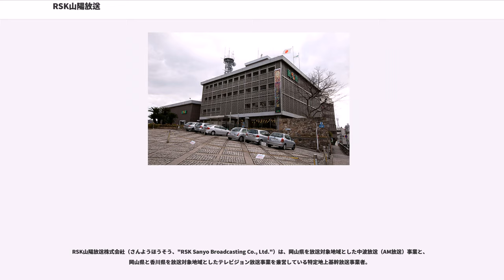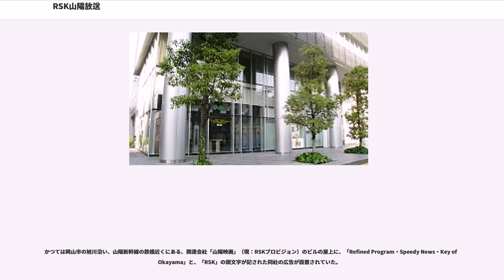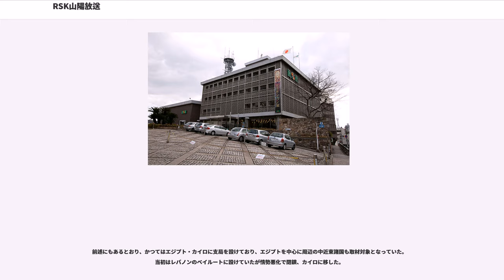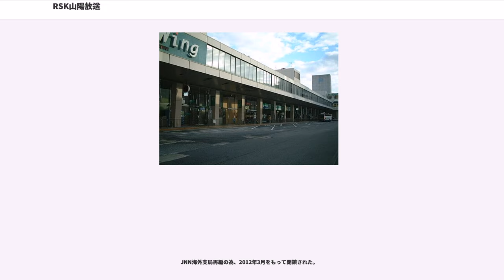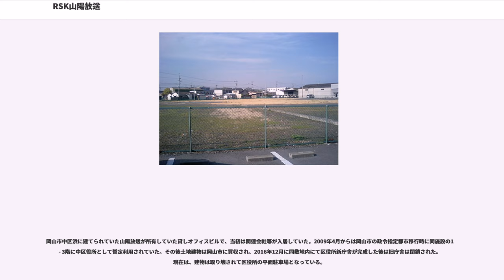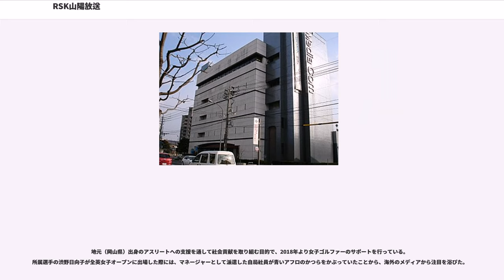RSK山陽放送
RSK山陽放送株式会社（さんようほうそう、"RSK Sanyo Broadcasting Co., Ltd."）は、岡山県を放送対象地域とした中波放送（AM放送）事業と、岡山県と香川県を放送対象地域としたテレビジョン放送事業を兼営している特定地上基幹放送事業者。

略称はRSK（Radio Sanyo K.K.、旧愛称「ラジオ山陽」（1953年 - 1961年の間使用） に由来する）。本社は岡山県岡山市。

テレビは、準広域放送と呼ばれることもあるが、総務省令放送法施行規則別表第5号（注）11にあるとおり、法令上は県域放送である。
また、地上波Gガイドの岡山・香川地区のホスト局である。

RSK山陽放送のラジオについてはRSKラジオを、テレビについてはRSKテレビを、それぞれ参照。

筆頭株主は岡山県で、山陽新聞社・クラレ・岡山市・天満屋・倉敷紡績などが主要株主。系列新聞は山陽新聞。ニュース名称はテレビが「山陽TVニュース」、ラジオが「山陽新聞ニュース」。新聞のラテ欄の局名クレジットはこれまで「山陽テレビ」と記載されていたが、2012年9月12日に改称され、同日より「RSKテレビ」と記載されている。

TBS系列(JNN)の系列局の中では、東北放送（TBC）、静岡放送（SBS）、中国放送（RCC）とならびJNN基幹局（五社連盟）に次ぐ有力な局（準基幹局）とされている。かつては、本放送局からJNNカイロ支局（現在は閉鎖）へ記者が派遣をされていた。

長期取材による調査報道やドキュメンタリー制作では、香川県豊島の産廃不法投棄事件をスクープした実績を持つ。また毎年6月に全国放送のネット番組を放送している。

創立50周年を迎えた2003年から、毎年10月 - 翌年3月の間、テロや災害で苦しむ世界の子供達を救済すると共に、学校や職場、家庭や地域で、「命の尊さ」「平和」について考えるテレビ・ラジオ統一キャンペーン「救え!戦場のこどもたち」を実施している。2006年度からは、これまでの国際貢献に加えて、子供達を地域の人たちで守るためのシステム作り、安全・安心のまち作りを呼びかける内容にし、キャンペーンタイトルも「Peace For The Children〜地域、そして戦場の〜」に変更した。

讃岐うどんブーム火付け役の一人「I原D（＝ディレクター）」は、香川県出身の山陽放送社員。自社制作番組「VOICE21」で讃岐うどんを幾度となく紹介し、ブームを盛り上げた。自らも番組によく出演している。

芸術家岡本太郎の陶板レリーフ「躍進」を保有している。元々は1972年の山陽新幹線岡山開業にあわせて岡本に制作を依頼したもので、長年岡山駅の顔として親しまれていた。2020年完成予定の山陽放送新社屋に移設される予定である。

イメージキャラクターは、1998年6月から「RSK」の各文字をキャラクター化した3匹の妖精「プルルン」が使用されていたが、2006年4月をもって使用を取り止め、同年6月から新キャラクター「アレすけ」（名前の「アレすけ」はRSKをもじった名前）と「ろくたん」（同年12月までは名前が明かされていなかった。テレビ型のサブキャラクターで耳が山陽放送の地上デジタル放送のリモコンキーIDである「6」の形になっている。名前の方もここから命名）が登場した。また、同局のメールマガジンのキャラクターに「アットちゃん」がいる。

またラジオでは2008年10月から「ラジオ戦隊キクンジャー」なるキャラクターが登場。五人組で全員アナウンサーが声を担当している。

2008年が山陽放送（現：RSK山陽放送）のラジオ開局55周年とテレビ開局50周年にあたるため、「（岡山・香川の）地元のテレビ、地元のラジオ」を意味する記念キャッチフレーズ「ジモTV、ジモRa。RSK」（ジモティービー、ジモラ。アールエスケイ：コピーライターは松本考史）を、テレビの開局記念日である2008年6月 - 11月頃に使用した。

2011年10月1日 - 2013年3月31日は「もっと、ずっとRSK」が使用され、翌4月1日 - は、「ありがとう60年 もっと、ずっとRSK」のキャッチフレーズ（RSK創立60周年記念キャッチフレーズ）が使用されている。

かつては岡山市の旭川沿い、山陽新幹線の鉄橋近くにある、...